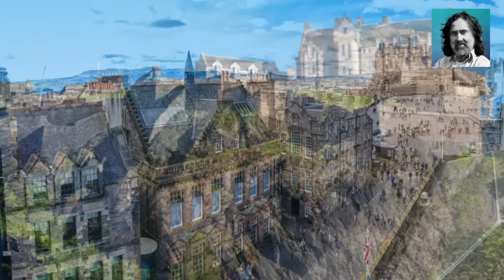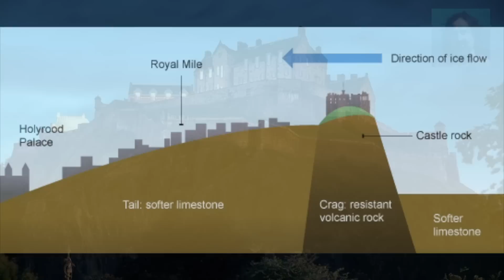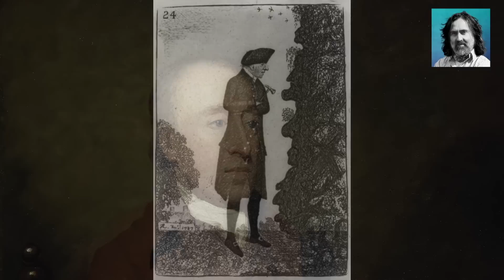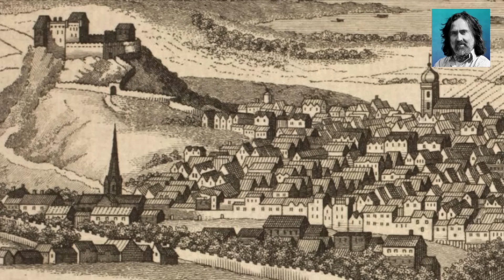Neil Oliver ‘…new ways of thinking – episode 59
In this episode we travel with Neil to a city fizzing with new ideas and ways of thinking. In this exhilarating and stimulating environment people were going against the orthodoxy & the accepted narratives & forging an exciting new future.